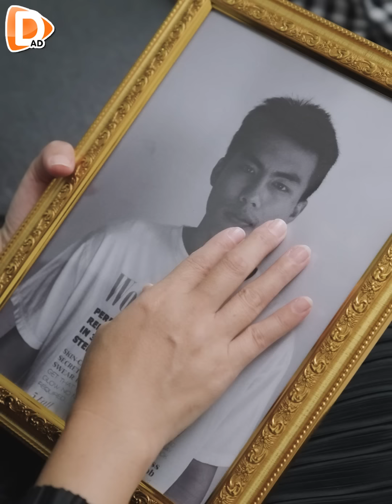ลูกฉันเป็นคนดี !! ป้าข้างบ้านอย่ามาเผือก (ละครสั้น) - DAD's Film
DAD's Film